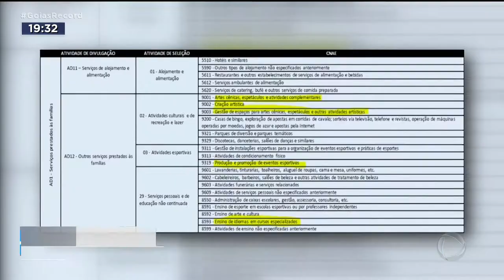MERCADO EM MOVIMENTO SETOR DE SERVIÇOS CRESCE QUASE 11% NO PAÍS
O AVANÇO DA VACINAÇÃO, DEPOIS DE UM LONGO PERIODO DE ISOLAMENTO SOCIAL, ALAVANCOU O SETOR QUE MAIS EMPREGA NO PAÍS O DE SERVIÇOS. SÓ NO FIM DO ANO PASSADO, O SETOR CRESCEU QUASE 11 POR CENTO. É O QUE VOCÊ VÊ AGORA NO MERCADO EM MOVIMENTO.